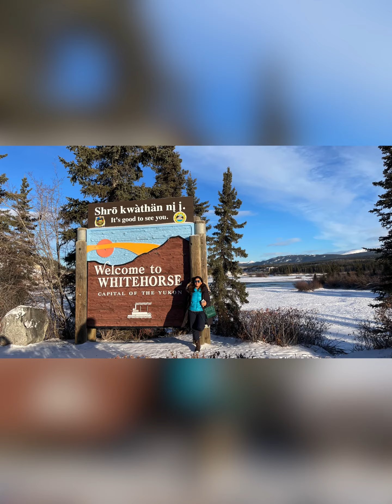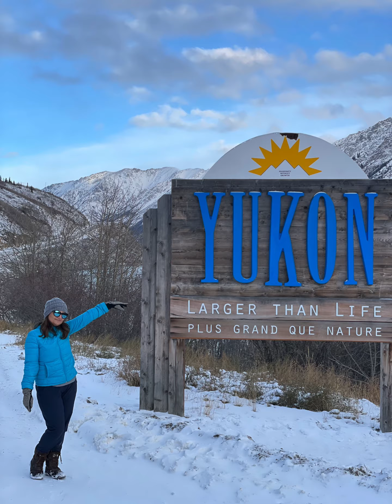Yukon trip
Northern lights, Yukon, Whitehorse, carcross